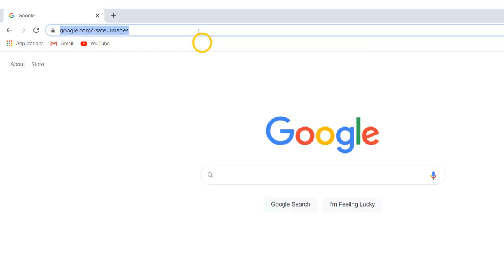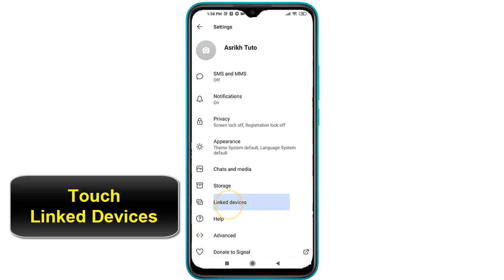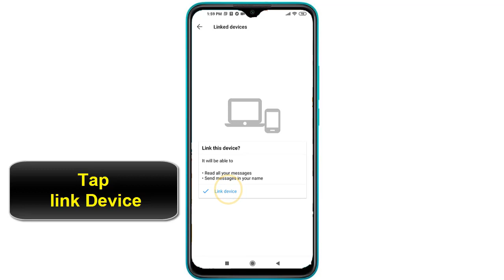How to Set up and link Phone to Signal Desktop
This Tutorial teaches you what's Signal for desktop and how to use Signal on desktop
(Signal app Windows or MAc)

Whats's Signal App and how do i use my Signal app on my desktop? What's Signal web application ?

Signal, the encrypted chat app powered by Open Whisper Systems, is finally available as a desktop app.

The free app, which has earned praise from Edward Snowden and security experts like Matt Green and Bruce Schneier for its tough encryption, has long been available for iPhone and Android users.  (Signal’s  cryptography is also used in many popular messaging apps, including Facebook Messenger and WhatsApp.)  Signal is available on desktop
Signal Private messenger Windows: What's Signal for desktop ?

Signal will now allow all users to link their mobile accounts to a desktop app, so they can receive their messages on two devices. With Signal desktop app All iOS users have to do is update Signal on their phones, download the Signal app for desktop at Signal.org/desktop and scan a QR code to link the new device.In this video tutorial we present for you a method to learn how to use Signal app on desktop  and how to get Signal desktop

How to get Signal desktop

To use Signal Desktop, you need to first install one of the mobile apps, use it to register on Signal, and then scan the desktop client's QR code. Once the desktop client has been linked to your account, it will function independently of the mobile app.
Keep in mind, the desktop app doesn't include all of the same features as the mobile apps, yet. If you get rid of the mobile app, you will no longer be able to link new instances of Signal Desktop to your account, search conversation contents, make voice/video calls, or create new groups.
how to set up Signal on desktop
These steps will demonstrate how to use Signal desktop styp by step

1- Log in to the Windows user account for which you want to setup Signal.
2- Create a shortcut (optional) to the Signal.exe file on your desktop or task bar.
3- Launch Signal by clicking the shortcut or running Signal.exe.
4- Wait for a QR code to show up on your desktop.
5- Launch Signal on your mobile device. go to Settings → Linked Devices.
6- Add a new device by tapping the add button (+)
7- Grant access to your mobile device’s camera. You’ll be prompted only when doing this for the first time.
9- Scan the QR code from your desktop machine.
10- Enter a device name, such as the Windows user account’s name you’re doing the setup process for.

Here's how to use Signal application PC

I hope that this vidéo "Signal PC" help you to understand how to set up Signal on desktop

Tuto: how to link phone to Signal desktop
Category : Signal messenger PC
See Also